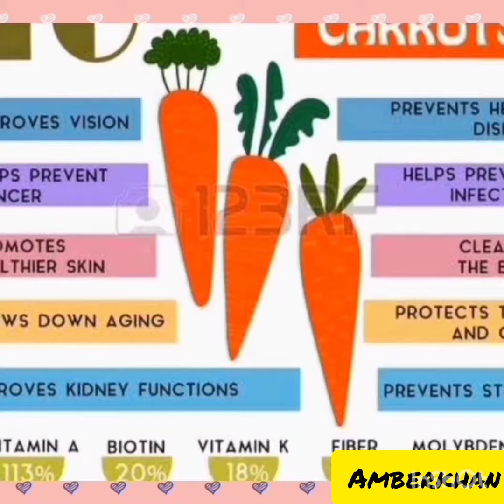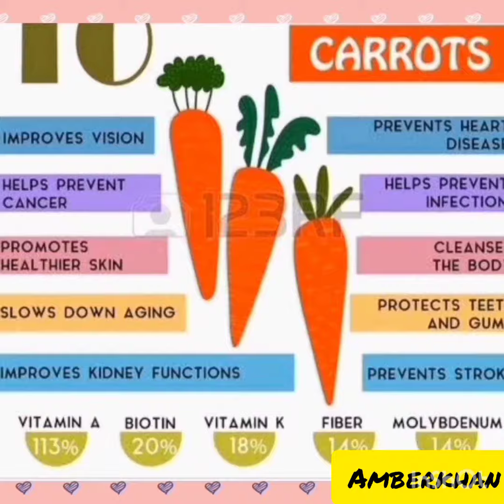carrot information/Benefits of carrot and information in(Hindi/Urdu)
Benefits of carrot/ gajar Allah Ki Taraf Se Hamare liye ek nemat hai gajar skin health aur Hamari beauty ke liye bahut mufeed hai  is ko istemal karne se  aapki khubsurti aur sehat mein bahut izafa ho sakta hai aur Iske beshumar fayde Hain dekhiae is video mein.